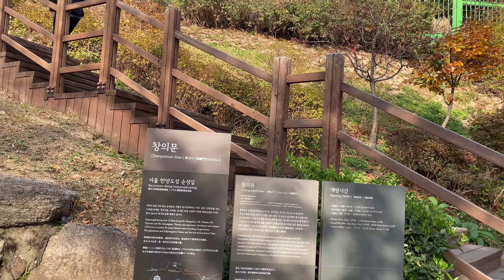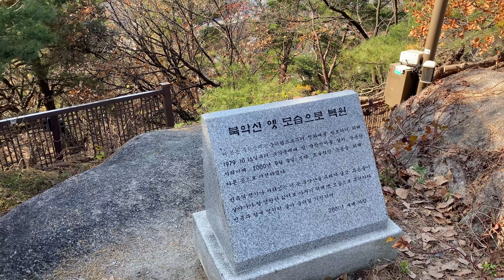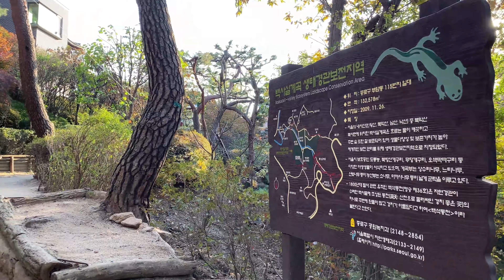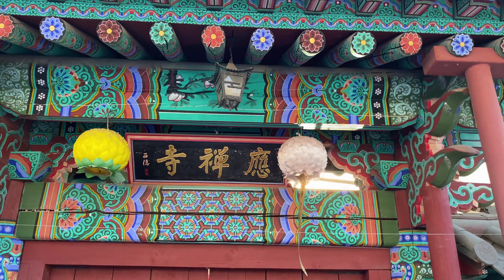[4K WALK] '김신조사건' 이후 52년만에 개방된 청와대 뒤 북악산 둘레길 산책 Walking Around Bugaksan 北岳山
2020년 11월1일, 52년만에 일반인에게 개방된  청와대 뒤 북악산 북측 탐방로를  다녀왔습니다.
북악산길 뒷편에 자리한 백석동천-백사실계곡,여시재도 담았습니다.
[Tip] 화질설정에서 1080p 이상으로 설정하시면 고화질로 보실 수 있습니다.

이전의 북악산 개방은 2017년 청와대 앞길 24시간 개방,
2018년 인왕산길 완전 개방이 있었습니다.

광화문KT 앞 버스 정류장에서 버스 1020, 7022, 7212를 타고 윤동주문학관 정류장에서 내리시면
창의문안내소가 있습니다. (주차는 불가)
백악마루까지의 산행로는 짧지만 (느린걸음 약 20여분) 경사가 가파릅니다.
가벼운 복장과  편한 신발착용을 권해드립니다.

Let's walk together !   Bugaksan (Bugak mountain) in Seoul, Korea

[time]
00:17 창의문 Changuimun
06:28 백악마루 Beak-ak Maru
15:41 백석동천 Beaksukdongchun
18:25 백사실계곡 Baeksasil Valley
26:50 여시재 Yeosijae

창의문(彰義門)은 조선의 수도인 한양의 4소문(小門) 중의 하나로 서북쪽에 있는 문이다. 양주군과 의주군으로 향하던 관문으로, 근처 계곡의 이름을 따서 자하문(紫霞門)이라고 불리기도 한다. 북소문(北小門)이라는 속칭이 있으나, 이는 근대에 와서야 불린 이름이다.
창의문은 한양도성의 축조와 함께 1396년에 건립되었다. 현재의 문은 1741년에 세운 것으로, 4소문 가운데 유일하게 원형을 유지하고 있다. 2015년 12월 2일 대한민국의 보물 제1881호로 지정되었다.[1] 왕들이 경복궁에들어갈때 쓰는 문이다. 태종때 폐쇄했다.언제는 창의문의 문이 폭파되어 그사람이 경복궁에 쳐들어 갔다는 설도 있다.

Changuimun (Hangul 창의문, Hanja 彰義門; also known as Northwest Gate) is one of the Eight Gates of Seoul in the Fortress Wall of Seoul, South Korea, which surrounded the city in the Joseon Dynasty. The gate is also known as Buksomun (북소문, “North Small Gate”), and Jahamun

Bugaksan is a mountain north of Gyeongbokgung Palace in Seoul, also known as Baekaksan. Inwangsan, Naksan, and Namsan are the mountains that surround the Seoul Basin. The bedrock is granite and is about 342m high

저희 streets of korea의 모든 영상은 직접 촬영하였으며
유료 라이센스를 발급받아 사용하였습니다.

여시재는 재단법인으로 2016년 8월 한샘 명예회장 조창걸이 설립하였다.

이사회에는 이헌재(이사장), 정창영, 홍석현, 김도연, 안대희, 박병엽, 권오섭, 김우승, 염재호, 윤정로, 박유현, 이광재, 이공현, 이경태가 있다.이광재는 원장직을 사직(2020년 3월3일)하고 제21대 총선(강원도 원주갑)에 출마하였다.
이들은 싱크탱크기관이며 국가미래전략을 구상하고 동북아의 미래 변화에 대비한 정책을 개발, 인재양성을 목표로 하고 있다.

1·21 사태(-事態)는 김일성의 명령으로 1968년 1월 21일에 조선민주주의인민공화국 소속의 군인 31명이 대한민국의 청와대를 기습하여 대한민국의 대통령 박정희를 제거하려다 미수에 그친 사건이다. 당시 유일하게 생포되었던 김신조의 이름을 따서 김신조 사건이라고도 한다.

52년 간 속살을 숨기고 있던 북측 지역이 마침내 시민 품으로 돌아왔다. 경계용 철조망과 콘크리트 순찰로가 철거되고 군견훈련장 등 일부 군 시설물들은 기억의 공간으로 보존되거나 탐방객을 위한 쉼터가 되었다.
또한 청운대~곡장 구간의 성곽 아래 있던 경계용 철책은 이동되었고, 새로운 탐방로가 개설되었다. 마침내 북악산 북쪽 성곽에서부터 북악산길(스카이웨이) 사이의 1만 여㎡가 시민들이 걸을 수 있는 새로운 녹지공간이 되었다.
새로 개방한 북악산 북측 녹지구역에는 4개의 출입문이 있다. 아직 개방 초기라 탐방객들은 어디로 가야할 지 혼돈스러워 한다. 이에 창의문을 출발해 ①번 출입문~②번 출입문~③번 출입문(청운대안내소)~청운대 아래 성곽 출입문~곡장안내소를 거쳐 ④번 출입문에 이르는 탐방코스를 추천한다. 전체 길이 약 3km 구간으로 이번에 개방한 지역을 대부분 둘러볼 수 있기 때문이다.

광화문KT 앞 버스 정류장에서 버스 1020, 7022, 7212를 타고 윤동주문학관 정류장에서 내린다. 1.21사태 당시 무장공비들과 교전하다 순직한 경찰관 동상의 추모공간이 있다. 이곳에서 계단을 오르면 창의문과 창의문안내소가 있다. 생각 없이 창의문안내소에서 출입증을 받아 개찰구를 나서면 기존의 북악산 한양도성 안쪽의 깔딱 고갯길로 이어진다. 새로 개방한 지역 탐방이 목적이라면 창의문안내소로 가지말고 곧장 창의문을 통과하여 부암동으로 나가야 한다.
곧장 창의문을 통과한 후 우측 길을 따르면 북악산길(북악스카이웨이)이 나타난다. 흡사 알프스 마을 같은 부암동 풍경을 구경하며 500여 m를 올라가면 갤러리 아델라베일리 직전 오른쪽에 굴다리가 보인다. 이곳이 이번에 새로 개방한 지역으로 가는 ①번 출입문이다. 본격적인 개방지역 탐방의 시작점이다. 청운대안내소와 ③번 출입문까지 울긋불긋 짙게 물든 단풍은 서울에서 보기 드문 절경을 연출한다.

화장실을 지나면 청운대안내소와 주차장이 나온다. 이른 아침임에도 주차장에는 자동차가 가득하다. 성곽길을 따라 ④번 출입문까지 탐방하려면 이곳 청운대안내소에서 출입증을 받아야 한다. 전에는 신분증 확인을 거쳐 출입증을 지급 받았으나 2019년 4월 5일부터는 신분확인절차 없이 출입증을 지급해 준다.

청운대안내소 밖 ③번 출입문을 나서면 성곽을 향한 본격적인 오르막이 시작된다. 우거진 숲길에서 만나는 군사시설보호구역과 군견훈련장 등의 팻말은 DMZ의 비무장지대를 연상시킨다.
10여 분 정도 오르면 개방하던 날 대통령이 직접 개방한 높다란 철문이 있다. 앞쪽으로 북악산에서 서울도심 조망이 제일이라는 청운대의 웅장한 성벽과 만난다. 이곳부터 곡장전망대까지 한양도성을 따라 300여ｍ의 탐방로가 이어진다.
한양도성은 1396년 태조가 석성과 토성으로 축성하였다. 이후 세종 때 기존의 토성을 석성으로 정비하였고, 숙종 때는 40~45cm 내외의 방형으로 규격화했다. 마지막 순조 때는 60cm 가량의 정방형 돌로 정교하게 다듬어 보강하였다.
한양도성의 시기별 성석(城石)의 차이를 한 눈에 비교해 볼 수 있으니 이 구간이야말로 축성 공부를 할 수 있는 한 권의 현장 역사책 아닐까 싶다.

웅장한 성벽 아래 탐방로는 가는 곳마다 사진 촬영 명소이다. 일반 시민들은 인증샷으로, 사진작가들과 방송사 관계자들은 곳곳에서 촬영에 바쁘다. 쭉 뻗은 계단 길, 굽이진 성곽을 따라 가을 단풍이 어울린 멋진 풍경에 탐방객들은 감탄사를 쏟는다. 이렇게 도성을 따라 걷다보면 곡장안내소에 이른다.
‘곡장(曲墻)’이란 주요 지점이나 시설을 효과적으로 방어하기 위해 성벽의 일부분을 둥글게 돌출시켜 쌓은 성을 말한다. 한양도성에는 백악산과 인왕산에 곡장이 하나씩 있다. 도성을 둘러싼 산세 중 가장 잘 보이는 곳에 설치된 곡장이어서 인증샷과 작품 사진 촬영 장소로서 인기 만점이다.
곡장에 올랐다. 한양도성 북악산 구간이 구불구불 펼쳐있고, 고개를 드니 멀리 인왕산 성곽은 물론 부암동, 평창동, 북한산이 파노라마 풍경이다.

청운대안내소에서 지급 받은 출입증은 곡장안내소에서 반납한다. 이어 하산길을 따라 내려가면 마지막 출입문인 ④번 출입문에 다다른다. 경사가 급하지 않고 흙길이 많아 산책하기에 편안하다. 10여 분 남짓이면 ④번 출입문에 다다른다.
출입문 밖은 북악스카이웨이로 이어진 차도이다. 구불구불한 차도여서 인증샷을 하려면 오가는 차량을 주의가 필요하다. 창의문에서 시작한 새로 개방한 북측 지역의 3km 탐방은 이곳에서 마무리 된다.
하산길은 ④번 출입문에서 왔던 길을 되돌아가도 좋으나 색다른 분위기를 원한다면 북악스카이웨이 도로를 건너 산책길을 따라 부암동버스정류장으로 내려와도 좋다. 한양도성 안쪽을 걷고 싶다면 곡장안내소에서 출입증 다시 받아 청운대로 올라서면~1.21사태 소나무~백악마루~돌고래쉼터를 거쳐 창의문으로 하산할 수 있다.

1968년 ‘김신조 사건’ 이후 52년 동안 일반인 출입이 통제되었던 북악산 북쪽 지역이 시민들의 새로운 녹지공간으로 되돌아와 반갑다. 2022년 북악산 남쪽 지역까지 개방이 완료되면 여의도공원 4~5배에 이른다니 흥분된다. 또한 이번 개방으로 산악인들의 오랜 바람인 백두대간의 맥이 살아났다. 추가령에서 남쪽으로 한강과 임진강에 이르는 산줄기 한북정맥의 북악산과 북한산이 오롯이 이어지게 된 것이다.
개방 직후여서 당분간은 많은 시민들이 만추를 즐기려 찾을 것 같다. 비록 코로나19 상황이 사회적 거리두기 1단계로 완화는 되었으나 긴장의 끈을 놓아서는 안 될 것 같다. 반드시 마스크를 착용하고 다른 탐방객과의 2ｍ 이상 거리두기, 뒤풀이 자제 등 방역수칙은 철저히 준수하자. 행동의 자유가 넓어진 만큼 책임도 무거워졌다. 코로나19의 으뜸 백신은 국민 개개인이기 때문이다. 아울러 필자의 글이 새로 개방된 지역을 찾는 시민들께 도움이 되었으면 싶다.